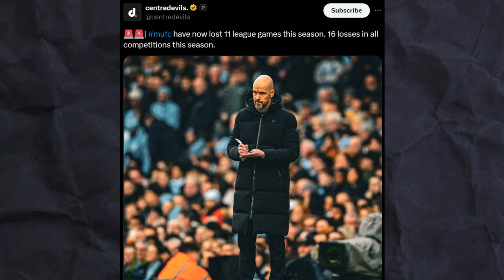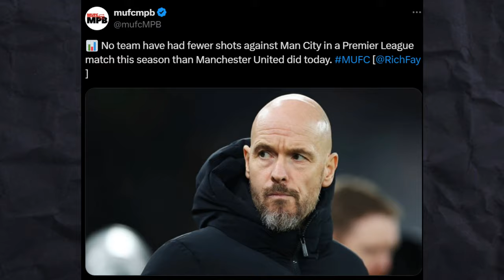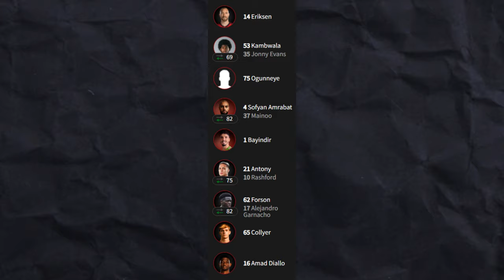Should Eric Ten Hag be SACKED After Disappointing Loss to Manchester City Derby?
With all eyes on the Manchester Derby, the match started off with bang due to Marcus Rashford goal which gave Manchester United a lead.
The first half was much to united's favour due to remarkable performances from Andre onana, Diogo Dalot, Raphael Varane,Johhny Evans, Casemiro and Kobbie Mainoo.
But in the 2nd half Manchester City were able to make an impressive comeback thanks to Phil Foden goals and Halaand goal. There were incidents such as walker foul on rashford and Ederson tackle on garnacho which werent in united's favour.

Now everyone seems to be asking the question whether its for Erik Ten Hag sacking from Man United
So in this video we discuss whether Ten Hag firing would be the wrong move and the reasons behind it.
Reasons such as injuries,squad depth, player basics, media agenda, etc

As you can see, Phil Foden played a massive role in securing the victory for Manchester City! We'll cover all the important details of the match, from individual player performances to tactical decisions made by Erik Ten Hag. After viewing this video, you'll have a better understanding of what went wrong for Man Utd and what Man City did right to secure the victory!